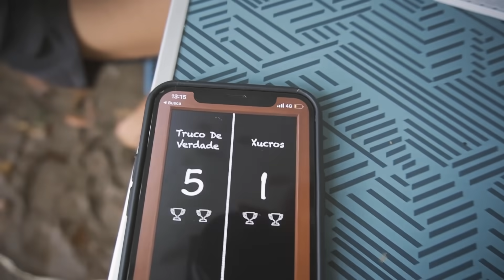ELES NOS DERAM UMA MISSÃO IMPOSSÍVEL!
Aventuras de Guto @AventurasdeGuto
Desbrava Trip @DesbravaTrip
Lets Go Mondo @LetsGoMondo
Deixando o amor guiar @DeixandooAmorGuiar

É Natal!! Estamos em Carrancas no estado de Minas Gerais, conhecendo lugares incríveis, poços com água perfeita. Complexo tira prosa é onde conhecemos um pouco mais nesse vídeo, aqui nos deram uma missão impossível, buscar no mercado carvões e coisas para o churrasco no natal.

00:00 Carrancas MG - Então é Natal
00:33 Café da manhã mineiro em Carrancas
02:05 Preparo para ceia de Natal
02:42 Atolados em Carrancas - MG
03:19 Recebemos uma missão impossível
04:28 Chegou Natal
04:55 Tira Prosa em Carrancas
06:00 Cachoeiras Carrancas
06:42 Poço do Pulo em Carrancas
07:21 Poço da Canoa em Carrancas
07:50 Limpeza Motorhome